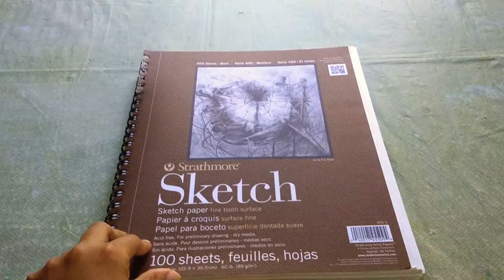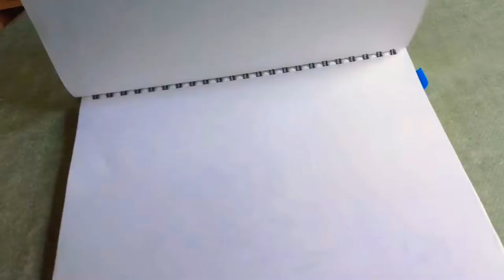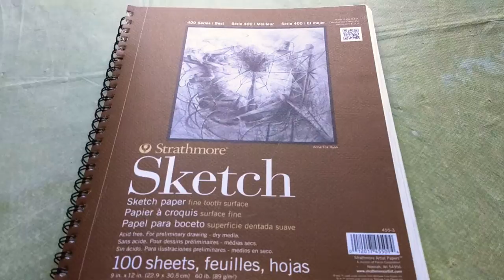Sketchbook 2019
Collection of drawings
Below is a list of the shops that carry my greeting cards and pottery:

Florida CraftArt - St. Petersburg, FL
Citrus Blossom Soy Candles - St. Petersburg, FL
321 Books - St. Petersburg, FL
Local 1 - Gulfport, FL
Dunedin Fine Art Center - Dunedin, FL

Coral Gables Musem Gift Shop - Coral Gables, FL
Books and Books - Coral Gables
Books and Books - Coconut Grove, FL
Books and Books - Pinecrest, FL

Creative Hands-  Cape Cod, MA